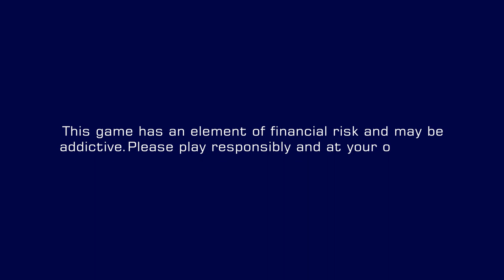Spartan Poker | Play Responsibly